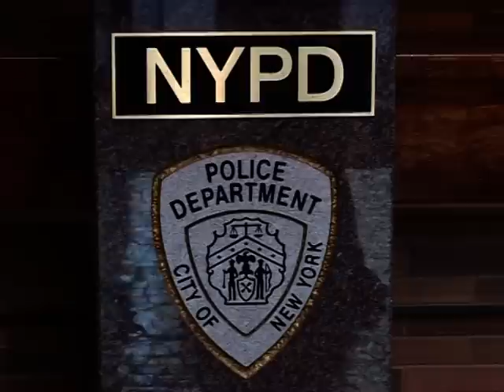02.02.2010. Ивица Дачић о посети њујоршкој полицији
Први потпредседник владе - заменик председника владе и министар унутрашњих послова Ивица Дачић састао се у Њујорку са директором њујоршке полиције Рејмондом Келијем.

Дачић је, на почетку разговора, Келија упознао са организационом структуром Министарства унутрашњих послова Србије и нагласио да су приоритети нашег Министарства реформа полиције, да постоји велико интересовање за слање наших припадника на обуку у Њујоршку полицију, нарочито припадника специјалних јединица, саобраћајне полиције, криминалистичко обавештајних служби и јединице за финансијске истраге.

Дачић је током разговора нагласио да је МУП Србије до сада имао добру сарадњу са представницима америчке полиције и безбедносних служби и истакао да би то требало да буде дугорочни партнерски однос јер се обе земље, Србија и САД суочавају са истом врстом проблема  организованим криминалом и тероризмом.

Директор њујоршке полиције је Дачића упознао са организационом шемом полиције Њујорка и истакао области које  представљају највећи проблем за полицију Њујорка, раст исламског тероризма и опасност од радикализовања ситуације на Балкану.

Кели је Дачића упознао и са новим системима надзора у који је америчка влада уложила четвртину милијарде долара и који ће покрити најризичнија подручја у Њујорку.

Сједињене Америчке Државе суочене су последњих година са све чешћим терористичким нападима од којих је најбруталнији био 11. септембра 2001. године, када је у више одвојених напада у Вашингтону и Њујорку погинуло неколико хиљада људи.

Дачић је истакао како би размена искуства у борби против организованог криминала и корупције, трговине дрогом и борбе против тероризма била корисна за обе стране. Он је истакао да је Балкан данас добро тло за регрутацију екстремних исламистичких група и да би размена информација на том пољу била неопходна за сперчавање „извоза беле Алкаиде у Америку,која је потенцијална мета.

Београд
Број: 56 /01
2. фебруар 2010. године